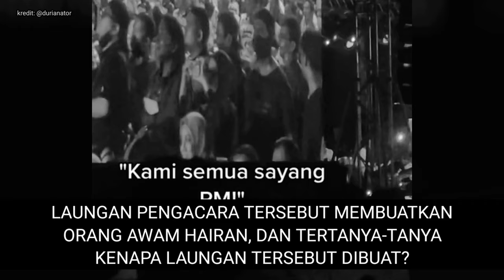SEMUA BENDA NAK DIPOLITIKKAN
SEMUA BENDA NAK DIPOLITIKKAN. himpunan yang sepatutnya memupuk semangat perpaduan dan patriotik di ubah dengan laungan yang dipolitikkan oleh individu tertentu